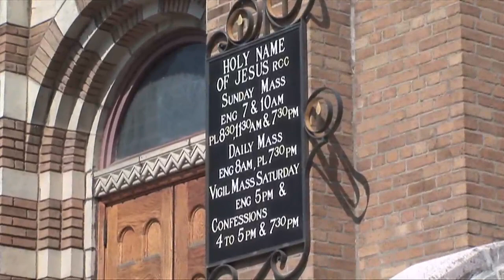Holy Name of Jesus Stamford 2008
Krótki film z naszego kościoła jeszcze przed remontem wieży.